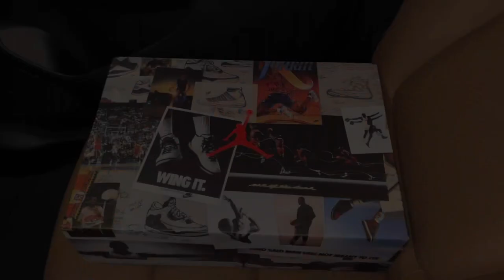Air Jordan 9 Retro Boot NRG Black Gum Sneakers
Air Jordan 9 Retro Boot NRG Black Gum Sneakers AR4491 025